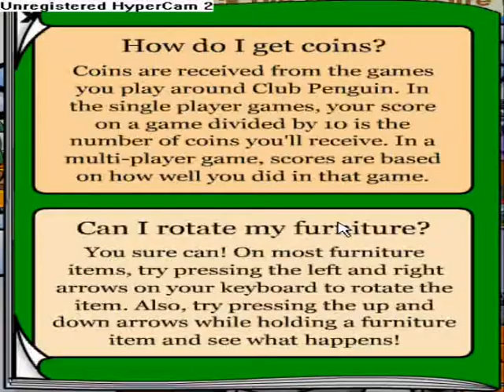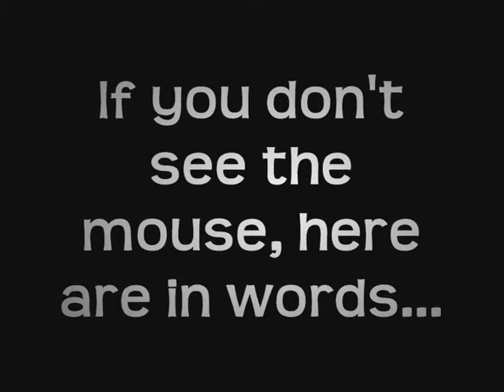Club Penguin Catalog June-July Secrets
This is the secrets of the catalog of Club Penguin June-July, including the secret pin.

This video is part of the CPProductions.